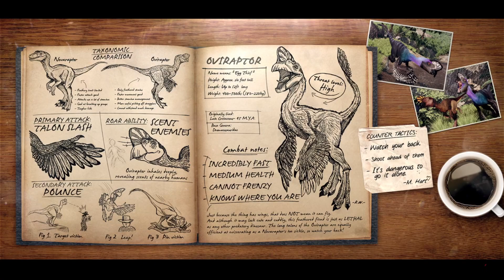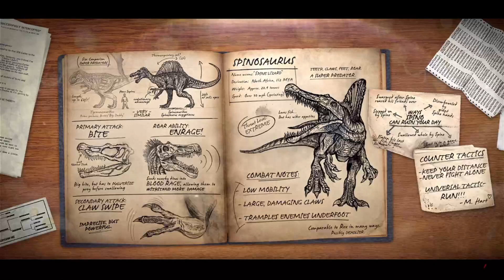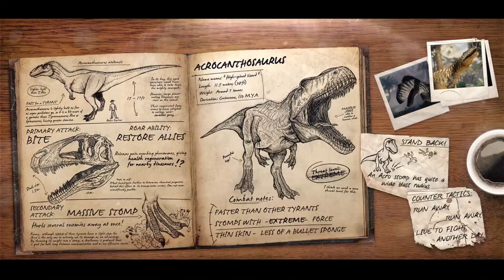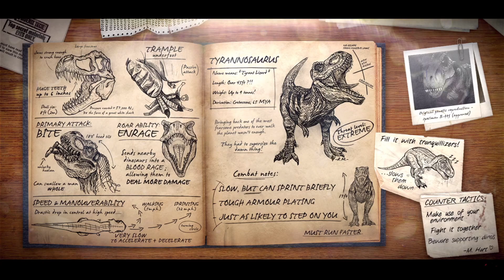Primal Carnage Extinction Gameplay PC 1080p60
^^ Bueno Tardes para 2021 en  primal carnage extinction  19  Noviembre!
8:31 AM Multiplayer , bueno partida y bueno juego , xD dilo rapido mucho fuertes y cryo mucho fuertes en OP muchoooo! bueno todo bien , eso jugador durmirs dos otra vez!